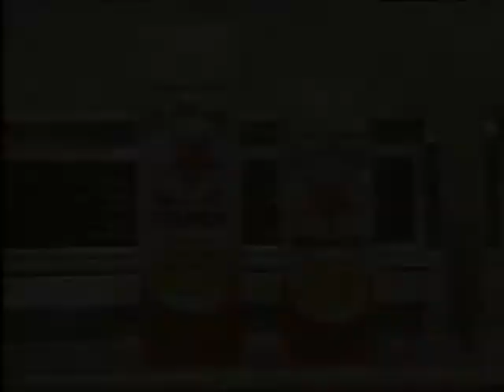25-Starring-Me.flv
Faultless®, the star of spray starches, makes ironing easier and offers a crisp nice finish to clothes.  Circa 1985.